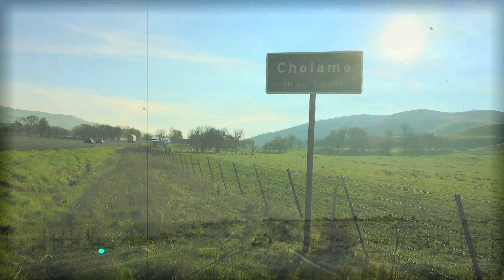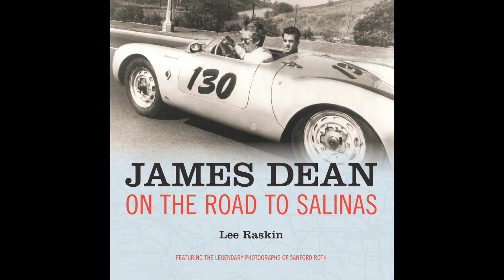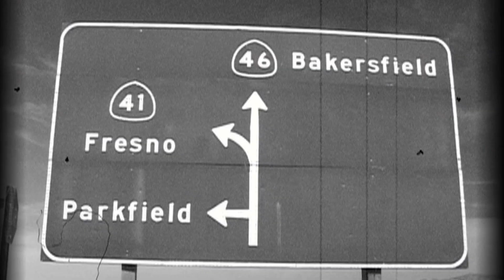James Dean's Last Drive: The Crash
First rough cut clip from the upcoming documentary "James Dean's Last Drive."
This chapter talks about the crash itself focusing on the speed and time it took for James Dean to travel from Blackwell's Corner to Cholame where he died.

CAUTION: Contains graphic descriptions of the fatal accident.